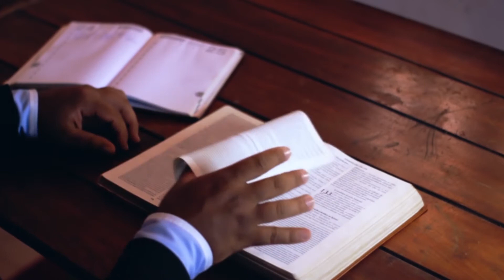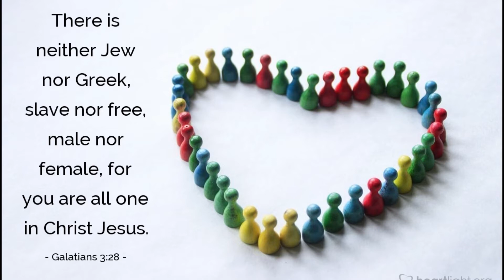One day at a time, October 27